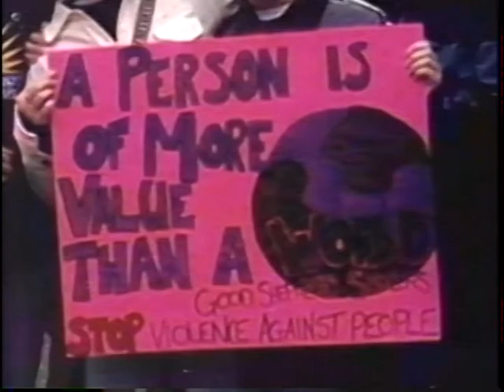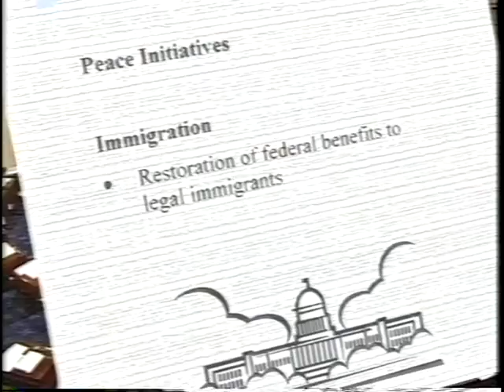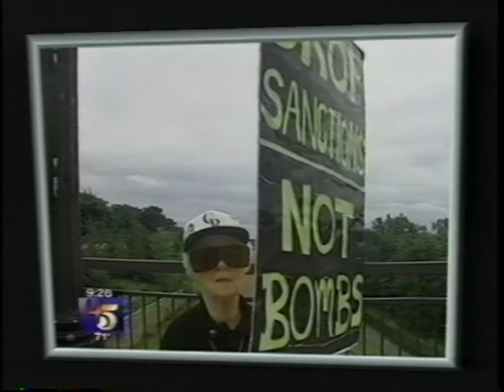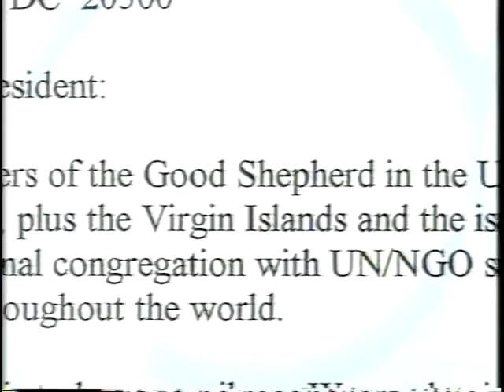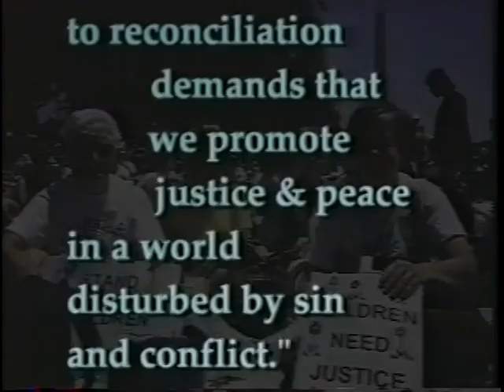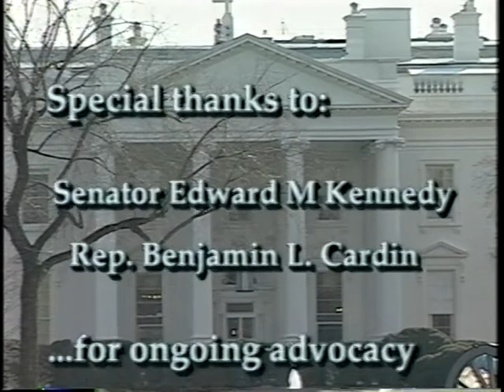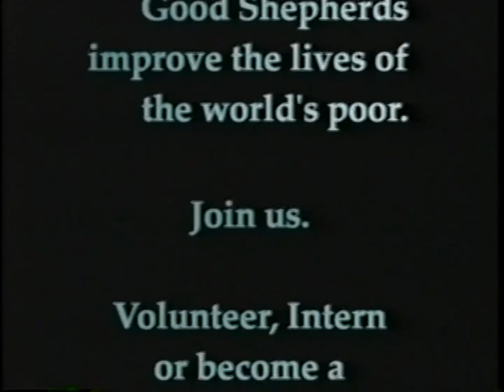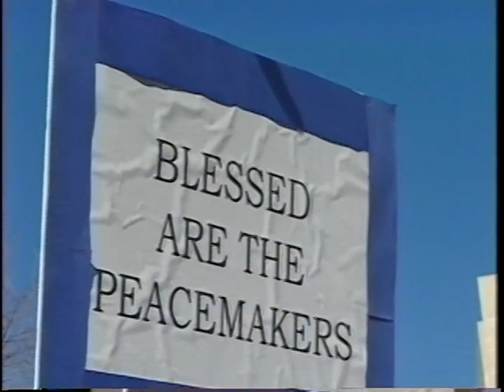[2003] The National Advocacy Center of the Sisters of the Good Shepherd - Voices that Challenge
In 2003, the National Advocacy Center of the Sisters of the Good Shepherd had been established only two years previously. This video documents the early days of NAC, featuring interviews with the late Senator Ted Kennedy and with then Representative, now Senator, Ben Cardin from Maryland.

Please note that the email listed at the end of this video is out of date.